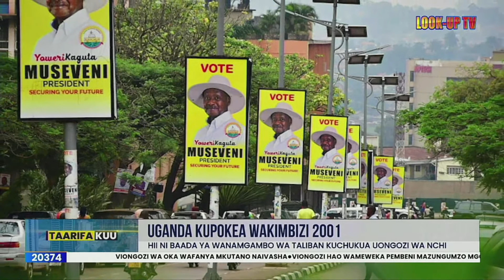youtube video #-lDyVLlPSSw